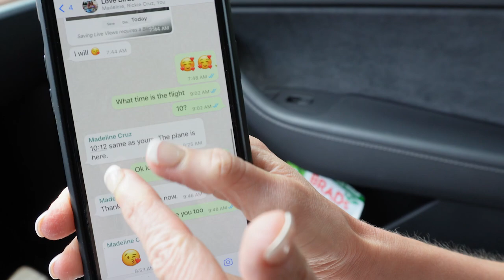Untold Story of Sebastian Cruz Couture Part 2 | The Search Is Not Yet Over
The Untold Story of Sebastian Cruz Couture Part 2 | The Search Is Not Yet Over

🏠 Join us in Part 2 of our Sebastian Cruz Couture journey as we continue the search for our perfect new home! In this episode, we'll tour more stunning properties and share our thoughts on each one. Will we finally find the one that's right for us? 🤔

👉 Don't miss out on this exciting adventure! Let's find our dream home together! 🌟👍

We have been on a journey for the last couple of years and we've finally arrived at this point in our story that we're finally ready to share it with you!

Our brand has been driven by passion and loyalty and we want our videos to give viewers an inside look at our life and our fashion brand Sebastian Cruz Couture.

Please note that the mission of these videos is to entertain, motivate and inspire. Enjoy watching!
🚨FREE SUIT ALERT 🚨 (📣NO PURCHASE REQUIRED)
We want you to be on top of your game ✨. That's why every month, we'll be sending one lucky winner a free suit straight to their door🎉!

It's our way of saying "thank you🙏🙏" for being part and loyal to our brand.

🎬That Time We Were Tipsy in Italy | Sebastian Cruz Couture

🎬Discover the Most Jaw-Dropping Sebastian Cruz Couture Suits – Top 5 Countdown!

🎬Discover the Exciting NEW Looks from Our 2023 Photoshoot! | Sebastian Cruz Couture

🎬St Barts Send-Off: Last Day Exploring Breathtaking Sights! | Sebastian Cruz Couture

🎬Sail Away to an Unforgettable Caribbean Island Adventure | Sebastian Cruz Couture

🎬Tired of Boring Suits? Check Out These Looks! | Sebastian Cruz Couture Suits

✨Tag your family or friends that may be interested in our brand

Then, BE BOLD 💪 - Get the chance to get a FREE SUIT of your CHOICE every month!

License ID: zaE59aqGEwO

License ID: GrqAda2G7R9

🌐Get Working For My Baby by Lincoln Grounds, Pat Reyford

License ID: JVrO8bYKzv1

🌐Get Country Walk by Lincoln Grounds, Thomm Jutz, Justin Moses

License ID: Y2azWDn9lkE

License ID: W2lLm99jwBL

License ID: e2zNKVO6wWP

License ID: 7VwEYx2Vwbr

License ID: 9kpQJG16VeB